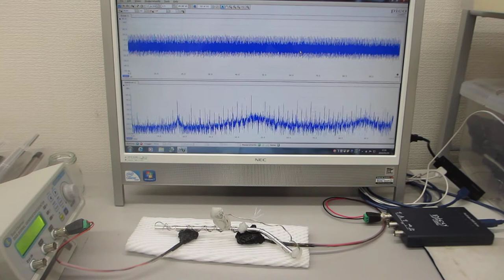超音波プローブの発振制御による表面検査実験（超音波の表面弾性波を利用した技術）